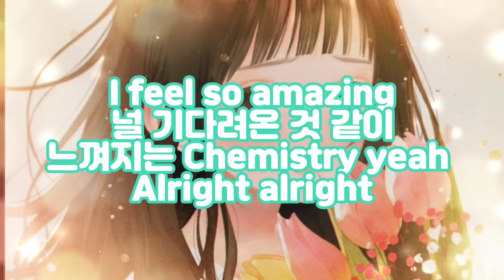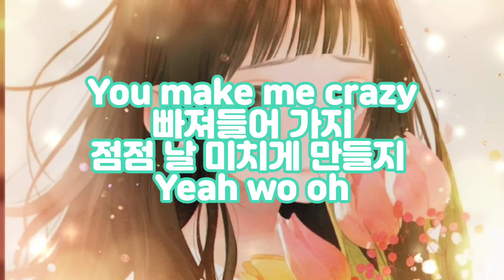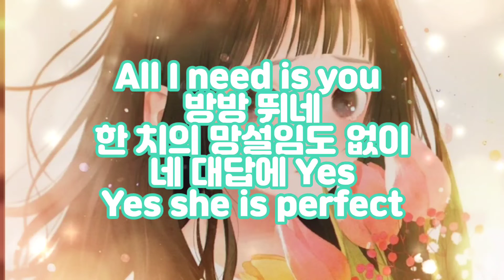진짜가 나타났다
I feel so amazing
널 기다려온 것 같이
느껴지는 Chemistry yeah
Alright alright
1분이 1초같이
너의 눈에 빠져든다
헤어날 수 없는 기분
Oh yeah
Wake up
한순간에 발견하게 됐어
딱 기다려 내 이상형 Oh yeah
Oh
머리에서 종이 울려 딩동댕동
느낌이 좋아
Wo oh 진짜가 나타났다
Really really good
느낌이 달라
Wo oh 그녀가 다가온다
Really really
You make me crazy
빠져들어 가지
점점 날 미치게 만들지
Yeah wo oh
Yeah 입가에 묻은 미소
나한테만 녹아들어
심각하게 넌 My type
Oh yeah
눈가에 담긴 Galaxy
나에게만 어울려
Woo hoo hoo yeah
그게 나인 걸 알아봐
You know oh yeah
Wake up
딱 기다려 내 이상형
Oh yeah
Oh
느낌이 좋아
Really really good
느낌이 달라
Really really
빠져들어 가지
Yeah wo oh
Yeah yeah
이제는 내 방식대로 말할게
넌 너무 예뻐 오밀조밀한 게
넌 벗어났지 자연 미인의 자태
All I need is you 방방 뛰네
한 치의 망설임도 없이
네 대답에 Yes
Yes she is perfect
괜한 소리가 아니고
함께이고 싶어 나를 내어주고 싶어
I can't sleep for you
너 땜에 잠 못 이뤄
진짜가 뭔데 네가 뭔데 Yeah
너 땜에 잠 못 이뤄
Turn Up
내 눈앞에 네가 나타났어
딱 기다려 왔던 순간 Oh yeah
Oh
I can't stop loving you ahh
느낌이 좋아
Really really good
느낌이 달라